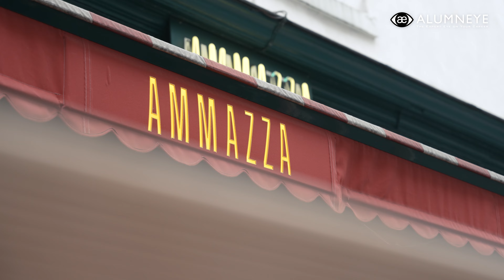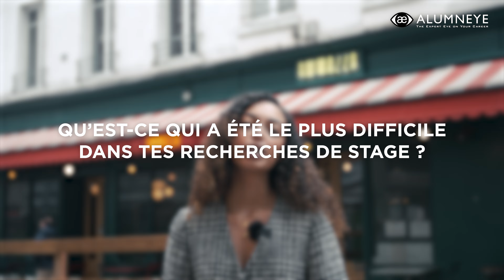Brunch AlumnEye - Paris - Avril 2023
🥑 BRUNCH ALUMNEYE - 23 AVRIL 2023 🥑

C’est avec plaisir que nous avons retrouvé nos talents afin de célébrer ensemble leur réussite bien méritée, fruit d’un travail acharné ! 🔥

Comme Mathieu, Kenza ou Nelly, nos AlumnEye ont décroché un Spring, un Summer ou un Graduate cette année chez Morgan Stanley, Goldman Sachs, Rothschild, Perella et bien d’autres grandes banques 🏆

Le Brunch annuel AlumnEye c’est l’occasion rêvée de profiter de bons petits plats tout en développant son réseau en présence de personnes exceptionnelles 😍

Retour en images sur cet événement unique 💪